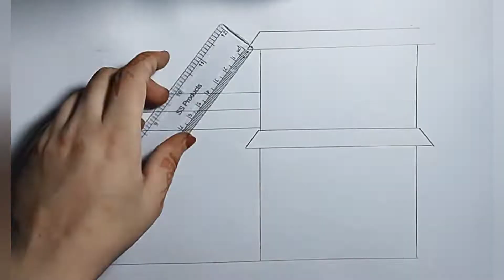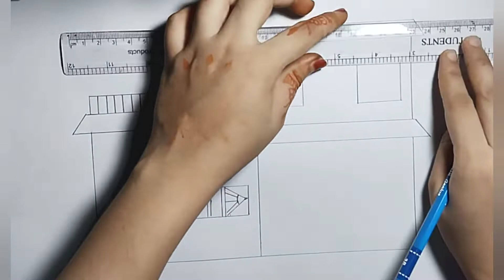Beautiful House drawing । How to draw a Building । How to draw a village House | MIM Art Gallery